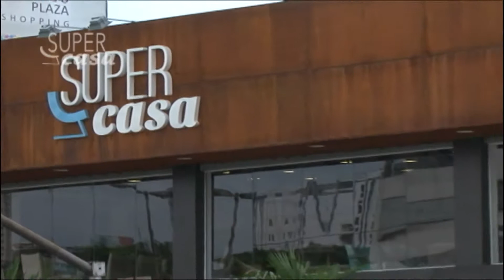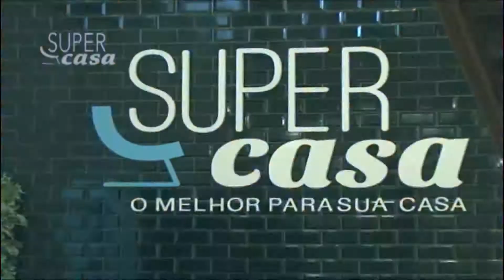Revista+ B2 16 05 2017